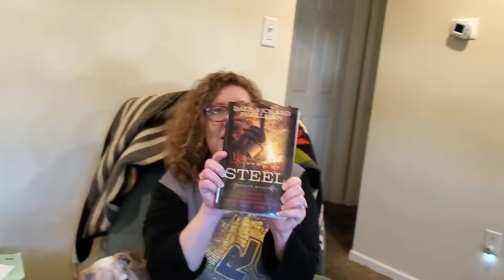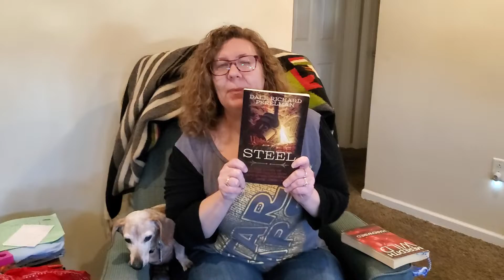Review of Steel by Dale Richard Petelman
a really good story on how the Steel factories came to be. it has alot of information but if you had a family member who worked in or forba Steel factory it gave you a insite. I'm so glad I read it.  it's a sorter book of only 222 pages however i wouldn't say its a quick read only because of all the information. now if you already know the story (I did not) then it might be.  5 🌟